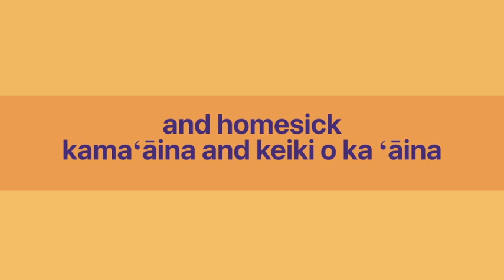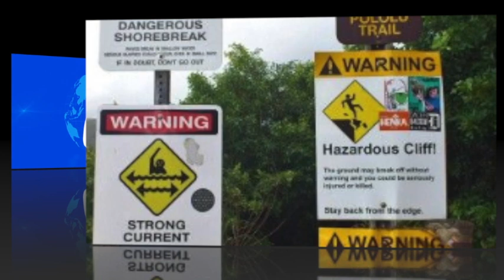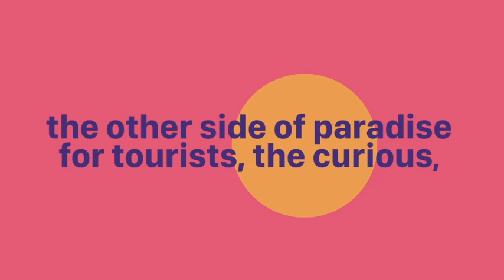Danger in Paradise (Snapshots from Hawaii: the other side of paradise)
Snapshots from Hawaii: the other side of paradise.

Hawaii is a fun, exciting place, but locals know what outsiders may not be aware. Watch this video to learn more. More "Snaphots from Hawaii" and health and longevity tips from "Dr. Shintani For Your Health" at: